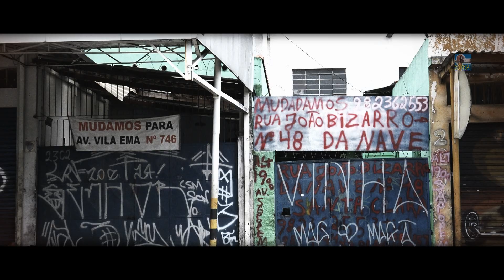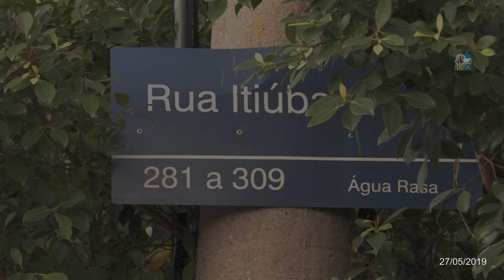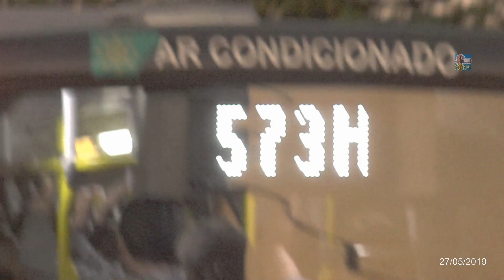Demolicões e agora abandono no bairro Santa Clara - São Paulo/SP - 27/05/19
Quarteirão  demolido no bairro Santa Clara, São Paulo/SP, para construção da estação Água Rasa do Metrô, linha Verde.
Mais uma vez as obras foram paralisadas, ou seja, o local está praticamente abandonado. Obras de outras estações, e que também farão parte da linha Verde, da mesma forma se encontram em estado de abandono (estação Orfanato, estação Anália Franco, etc).

Gravação atual, onde se vê muito mato, feita em 27/05/2019.
Foram inseridas imagens de 30/06/2015, 22/08/2015, 02/11/2015, 13/11/2015 e 14/11/2015.